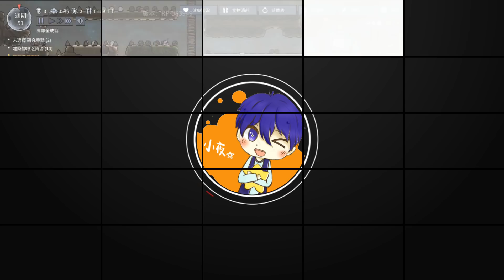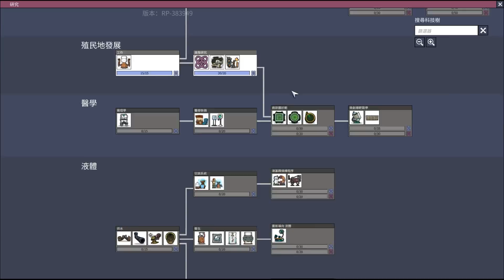【缺氧】召喚第四隻小人！最高難度全成就挑戰#06 | Oxygen Not Included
有問題 歡迎到DC討論群